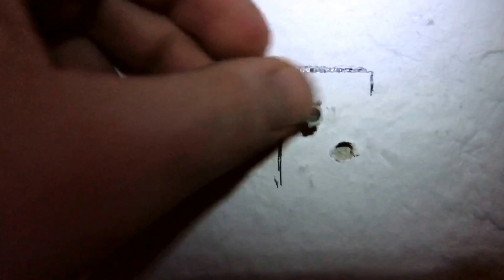Jalousie anbringen Liedeco Jalousie Wandmontage Anleitung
Zubehör:

5er Betonbohrer
5er Dübel

Jalousie aus Kunststoff
Größe: 100 x 220 cm
Farbe: Orientblau
inkl. Befestigungsmaterial, Montage- und Bedienungsanleitung

Als Jalousie wird eine Anordnung von festen oder beweglichen Lamellen zum Sicht- und Sonnenschutz, aber auch zum Witterungsschutz bezeichnet, die dennoch die Belichtung oder Belüftung des dahinter liegenden Raumes ermöglicht. Die Lamellen der Jalousie können aus (rollgeformtem) Aluminium, Holz, Kunststoff, aber auch aus Glas oder (nichtrostendem) Stahl bestehen. Die Lamellen können fix, drehbar oder in anderer Form beweglich angeordnet sein. Bei einer zusammenschiebbaren Jalousie spricht man von einem Raffstore oder Lamellenstore.

Jalousie [ʒaluˈzi] (feminin; franz. „Eifersucht“, veraltet auch Stabzugladen) bezeichnete in Frankreich zunächst Fenstergitter, die so beschaffen waren, dass sie den Blick nach außen ermöglichten und gleichzeitig von dort aus die Sicht ins Innere verhinderten. Die Bezeichnung Jalousie erklärt sich dabei aus der Nachbildung dieser Gitter nach orientalischen Vorbildern aus Harems, in denen der Hausherr eifersüchtig darüber wachte, dass die Gemächer der Frauen gegenüber der Außenwelt abgeschirmt wurden. Ebenso wie diese orientalischen Gitter waren auch die ersten Jalousie-Einsätze für europäische Fensterläden anfangs nicht verstellbar. Erst am 14. April 1812 meldete der Tischler Cochot in Paris seine Erfindung zum Patent an: eine mit verstellbaren und wendbaren Brettchen (Lamellen) versehene Jalousie, die dem heute noch verwendeten Prinzip entspricht. Bauhistorisch ist die Jalousie in Form des Gitterfensters (Transenna) vermutlich älter als das Fenster aus Glas.

In der Kriegsführung des 18. und 19. Jahrhunderts bedeutete Jalousie auch kleinere Angriffe auf den Feind, um ihn zu beunruhigen („Eifersucht“), auch „Neckerei“ genannt.

pduesp